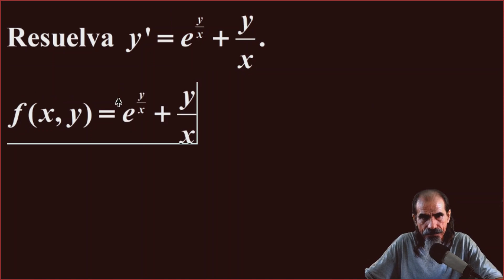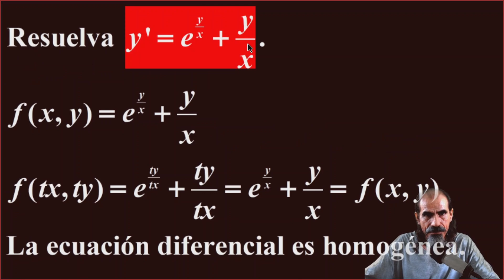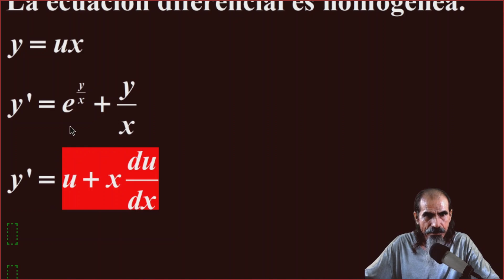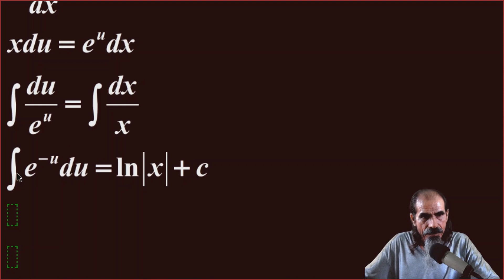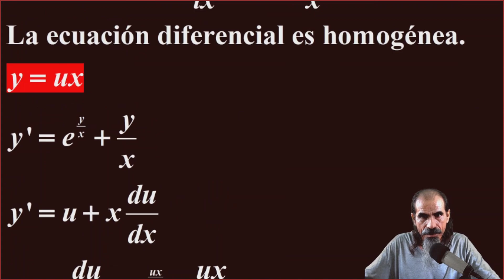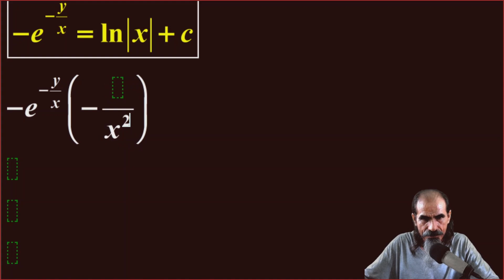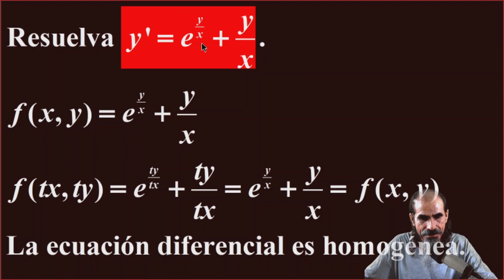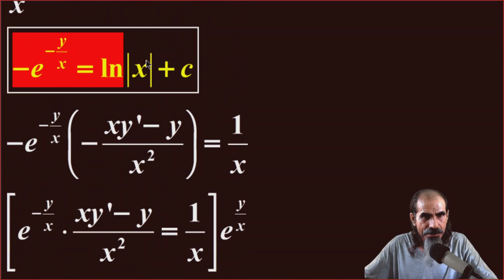Ecuaciones Diferenciales Homogeneas Clase 10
Ecuaciones Diferenciales Ordinarias de Primer Orden Homogéneas. Resuelva y’=e^(y/x) + y/x.